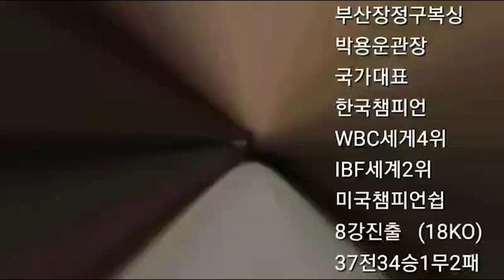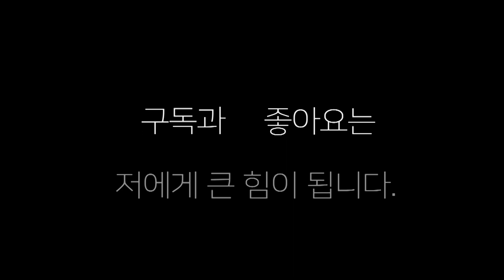실전 스파링에서 타이밍을 주지 않기 위해서는 ?!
장정구복싱 프로복서 오상민선수와 프로킥복싱선수 승현이와의 스파링에서